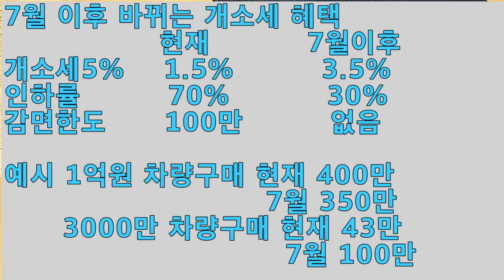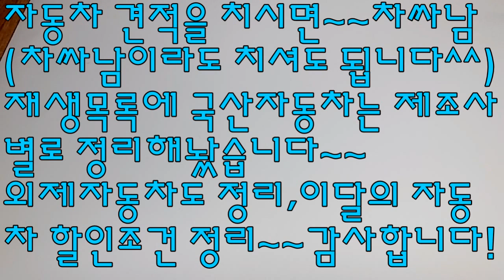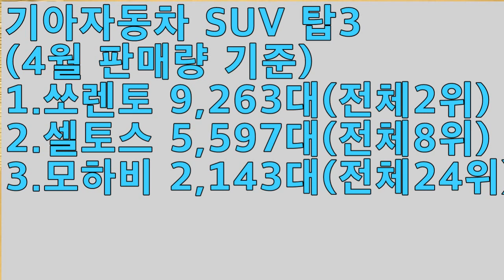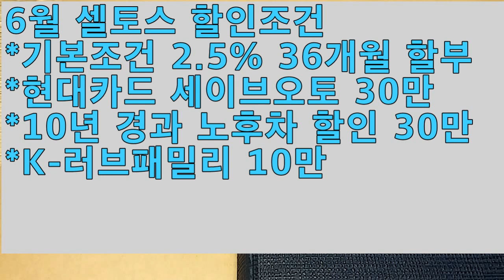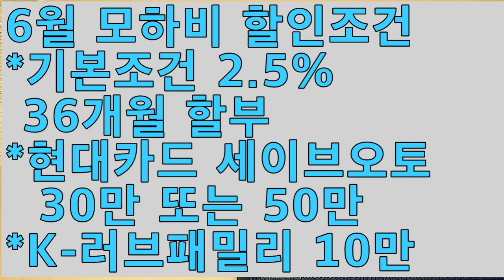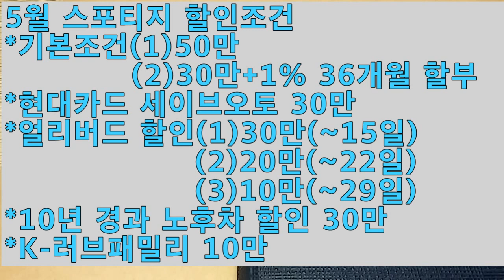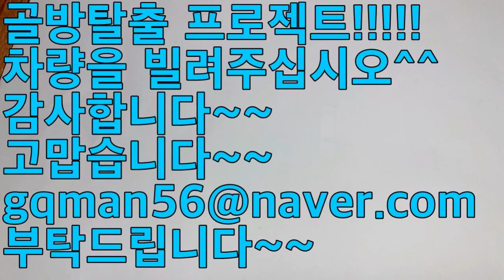2020년 6월 기아자동차 SUV 탑3(쏘렌토,셀토스,모하비)할인조건!!7월 이후 개소세 혜택 변경!!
7월 이후에 개소세 혜택이 이상하게 변하네여^^